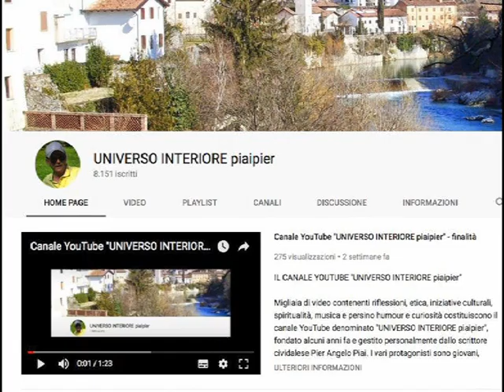ESSERE O APPARIRE, UNA SCELTA DI VITA (riflessione di un giovane credente)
(Riflessione di un giovane credente)

Ognuno di noi è unico, speciale e infinitamente prezioso agli occhi di Dio; dunque, per quale motivo dovremmo rinunciare a noi stessi per apparire davanti agli altri in modo diverso?

Ricordiamoci che l'apparenza può ingannare gli uomini ma non il Padre Celeste, a questo proposito si possono fare alcuni esempi: se una persona compie azioni di carità verso i fratelli, anche le più semplici e spontanee, con cuore sincero avrà una ricompensa più grande che se queste vengano compiute con superbia solo con il fine di autocelebrarsi.

Se una persona invece, per paura del giudizio altrui, preferisce sacrificare la propria personalità e le proprie idee per quelle indefinite della massa che lo circonda, si svuoterà del suo tesoro più prezioso, ovvero la sua unicità. Non vale la pena usare delle maschere per una vita di apparenza, altrimenti quando tutto cadrà come un castello di carte non rimarrà più nulla.

Le fondamenta della vita risiedono nella fede, i progressi sono i materiali per costruire il nostro futuro e Dio è la roccia sulla quale bisogna trovare il principio di ogni cosa. Solo riflettendo sulle proprie origini si può avere la forza di andare avanti senza paura.